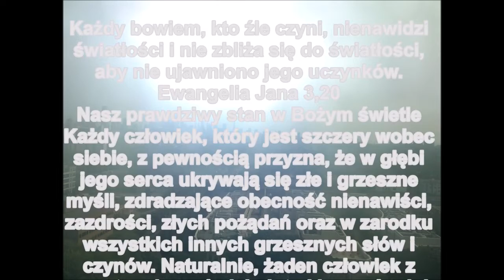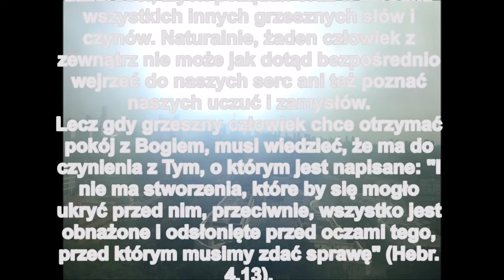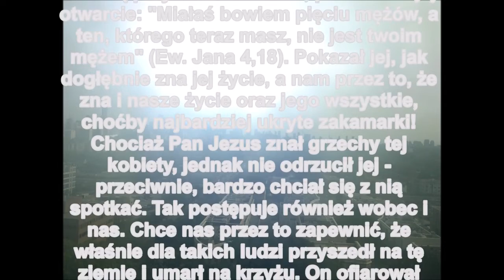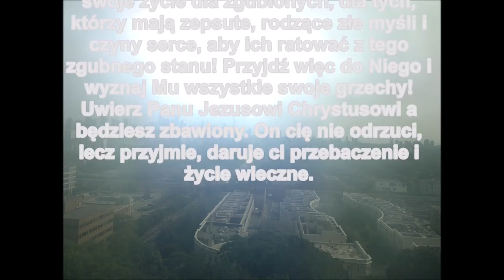Czego uczy mnie Biblia w Ewangelii wg Jana 3,20 H038